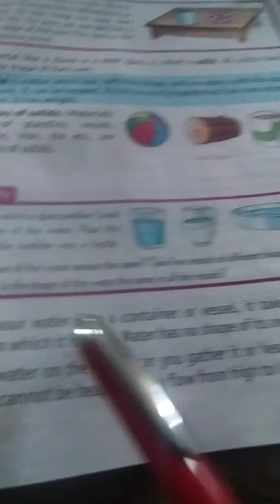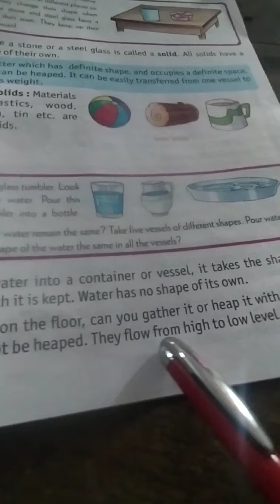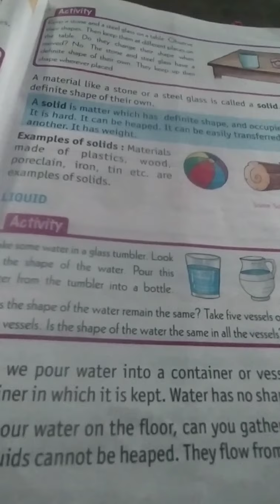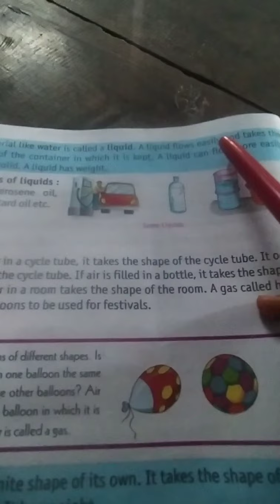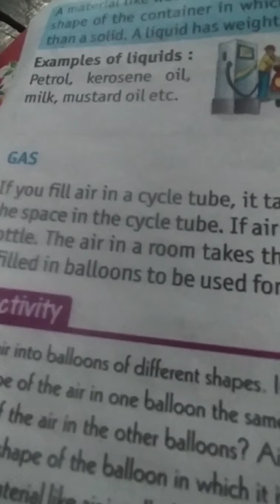class 3 science Ch 1part 3 by Manisha mam from LFA school chirimiri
term 2 science Ch 1